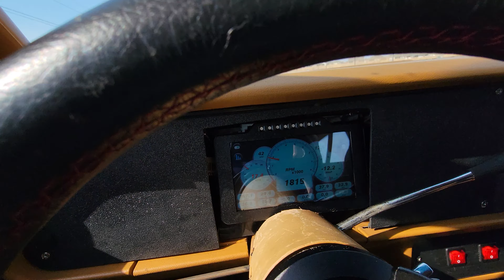F wagon boost noises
Just a small sample of the F wagon boost noises.